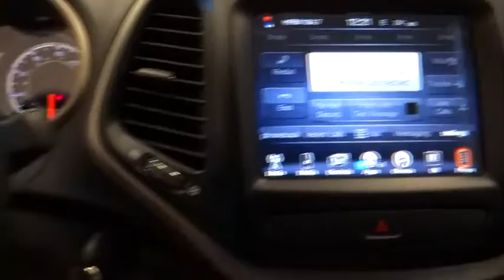2017 Jeep Cherokee Norco, Corona, Riverside, San Bernardino, Ontario 17J041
2017 Jeep Cherokee

What a great deal on this 2017 Jeep! It offers the latest in technological innovation and style. All of the premium features expected of a Jeep are offered, including: a rear window wiper, high intensity discharge headlights, and remote keyless entry. Under the hood you'll find a 4 cylinder engine with more than 170 horsepower, and for added security, dynamic Stability Control supplements the drivetrain. We have the vehicle you've been searching for at a price you can afford. Please don't hesitate to give us a call.
Transmission: 9-Speed 948TE Automatic,Quick Order Package 21J,600 Amp Maintenance Free Battery,Premium Cloth Bucket Seats,Radio: Uconnect 8.4,Integrated Voice Command w/Bluetooth,Nav Capable! See Dealer For Details,GPS Antenna Input,Remote USB Port,Uconnect Access,Engine Oil Cooler,1-Year SIRIUSXM Radio Service,Active Grille Shutters,For More Info Call ,SIRIUSXM Satellite Radio,8.4' Touchscreen Display,California Emissions,No Satellite Coverage,HI/AK,For Details Visit DriveUconnect.com,Engine: 2.4L I4 PZEV M-AIR,6 Month Trial,DIAMOND BLACK CRYSTAL PEARLCOAT,ENGINE: 2.4L I4 PZEV M-AIR -inc: Tigershark California Emissions,QUICK ORDER PACKAGE 21J -inc: Engine: 2.4L I4 PZEV M-AIR Transmission: 9-Speed 948TE Automatic,RADIO: UCONNECT 8.4 -inc: Nav Capable! See Dealer For Details  6 Month Trial (Registration Required)  Uconnect Access  8.4 Touchscreen Display  Remote USB Port  For Details Visit DriveUconnect.com,TRANSMISSION: 9-SPEED 948TE AUTOMATIC  (STD),Front Wheel Drive,Power Steering,ABS,4-Wheel Disc Brakes,Brake Assist,Aluminum Wheels,Tires - Front All-Season,Tires - Rear All-Season,Power Mirror(s),Rear Defrost,Variable Speed Intermittent Wipers,Privacy Glass,Rear Spoiler,Power Door Locks,Daytime Running Lights,HID headlights,Automatic Headlights,Fog Lamps,AM/FM Stereo,Bluetooth Connection,MP3 Player,Steering Wheel Audio Controls,Auxiliary Audio Input,Pass-Through Rear Seat,Rear Bench Seat,Adjustable Steering Wheel,Trip Computer,Power Windows,Leather Steering Wheel,Keyless Entry,Cruise Control,A/C,Woodgrain Interior Trim,Cloth Seats,Bucket Seats,Driver Vanity Mirror,Passenger Vanity Mirror,Driver Illuminated Vanity Mirror,Passenger Illuminated Visor Mirror,Floor Mats,Engine Immobilizer,Stability Control,Traction Control,Front Side Air Bag,Tire Pressure Monitor,Driver Air Bag,Passenger Air Bag,Front Head Air Bag,Rear Head Air Bag,Passenger Air Bag Sensor,Rear Side Air Bag,Knee Air Bag,Child Safety Locks,Back-Up Camera